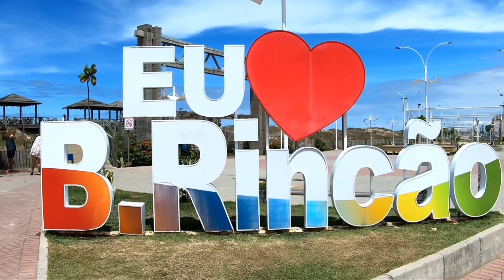UM lugar GRATUITO com lazer, frente a praia, estrutura completa de camping em Balneário Rincão/SC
Neste vídeo vamos mostrar um local gratuito com ótima estrutura de camping organizado pela prefeitura de Rincão SC. O local oferece ponto de apoio de luz e água e banheiro  para quem está de passagem pela cidade. Em frente a praia com pracinha,  deck com bancos e mesas e passarela direto na praia. A prefeitura está de parabéns pela iniciativa de apoiar os que são adeptos deste estilo de vida!    Também neste episódio o curso completo de como fazer fogo na churrasqueira para fazer aquele churrasco com o Dinho @FAMILIAKMLIVRE e @ExpediçāoMundoLivre ...
Se não for inscrito se inscrevam aí no canal para acompanhar nossas aventuras e entrar para está família de Sítiozeiros...
Grande abraço à todos muito amor e muita paz ✌ 🙏❤❤❤